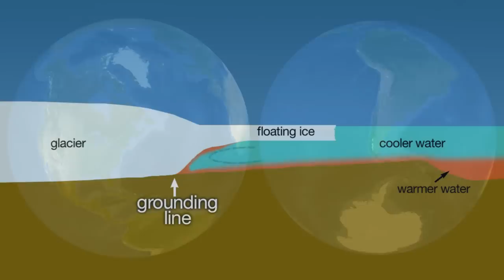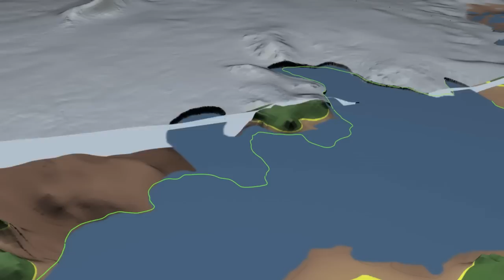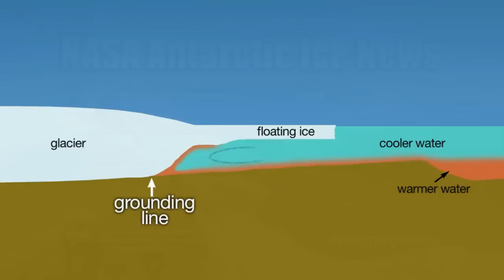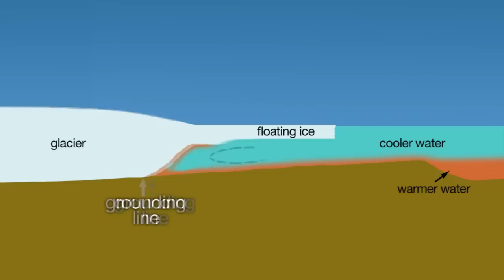NASA Antarctic Ice News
NASA will host a media teleconference to discuss new research results on the stability of the West Antarctic Ice Sheet and its potential contribution to future sea level rise.

The briefing participants are:
-- Eric Rignot, professor of Earth system science at the University of California, Irvine, and glaciologist at NASA's Jet Propulsion Laboratory in Pasadena, California;
-- Sridhar Anandakrishnan, professor of geosciences at Pennsylvania State University, University Park; and,
-- Tom Wagner, cryosphere program scientist with the Earth Science Division of NASA's Science Mission Directorate in Washington.

NASA's Jet Propulsion Laboratory invites you to watch live and chat about everything from Mars rovers to monitoring asteroids to cool cosmic discoveries. From the lab to the lecture hall, get information directly from scientists and engineers working on NASA's latest missions.